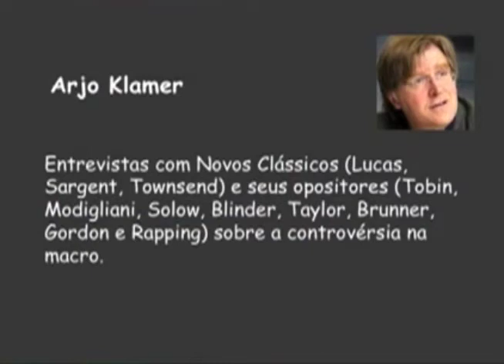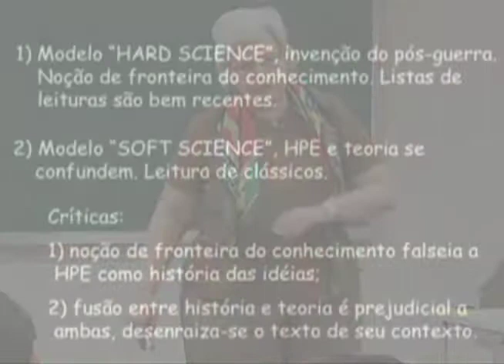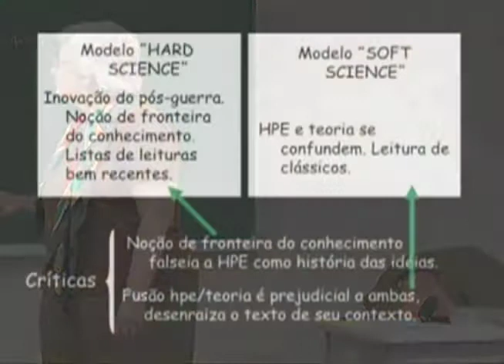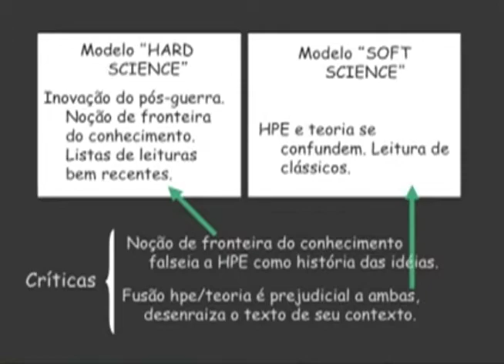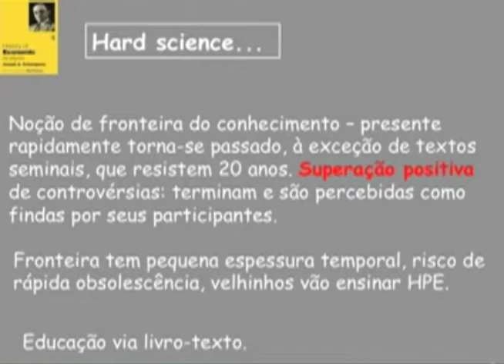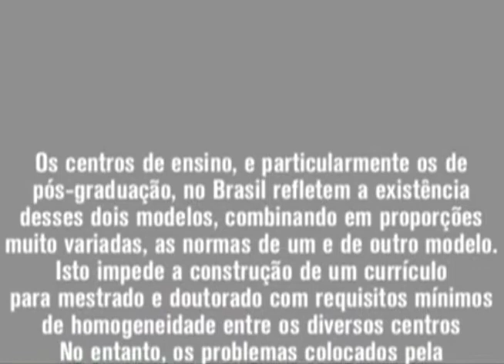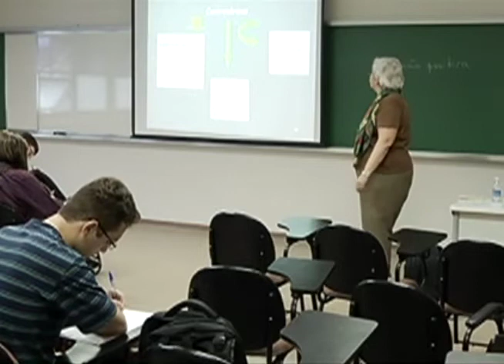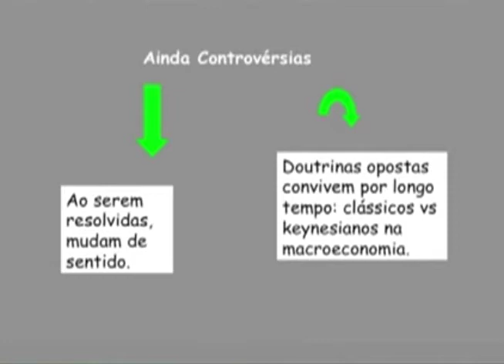Economia, Ciência ou Discurso? O programa de pesquisas retórico na economia (Aula 12, parte 3)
A professora Ana Maria Bianchi apresenta a terceira parte da aula "Economia, Ciência ou Discurso? O programa de pesquisas retórico na economia", na Faculdade de Economia, Administração e Contabilidade da USP.

Esta e as outras aulas da Disciplina Metodologia da Economia foram gravadas durante o primeiro semestre de 2013, na USP, pela UnivespTV, da Fundação Padre Anchieta.